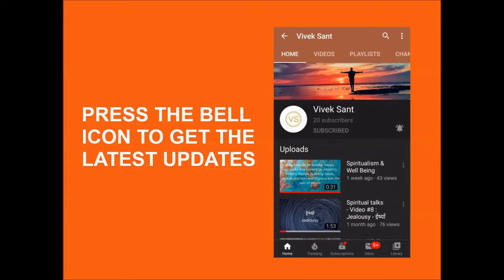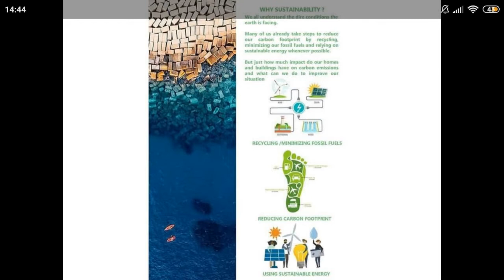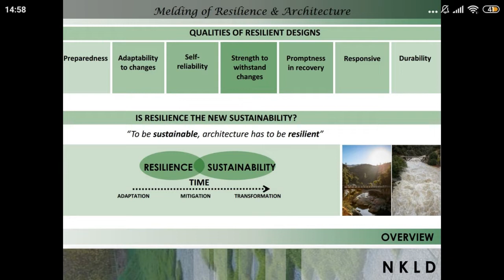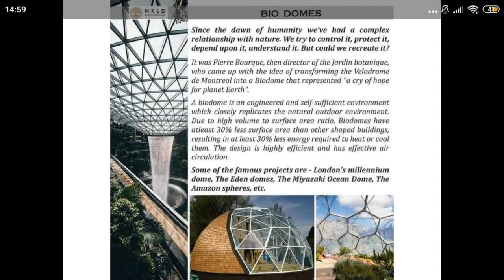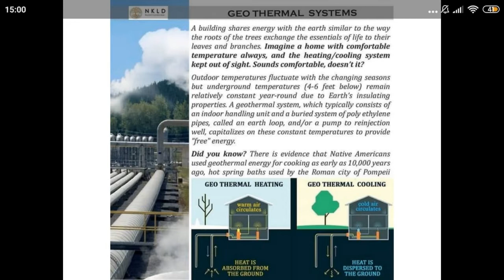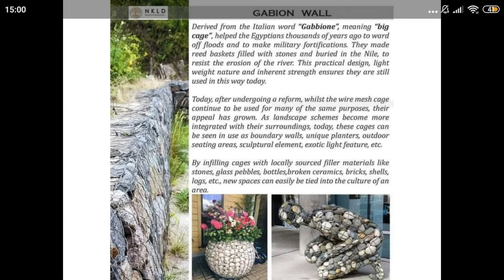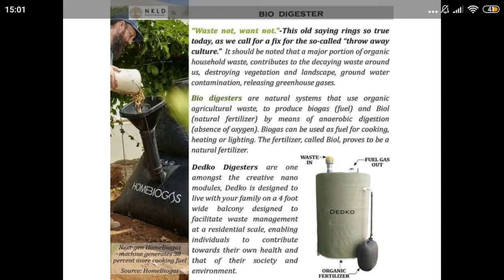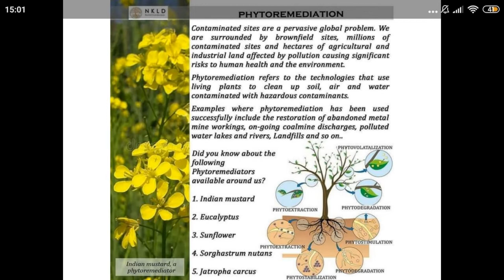Tree of Life - Change Makers - Season-1, Episode - 5. Namrata Kashyap.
Tree of Life - Change Makers - Season-1, Episode - 5. Viveck Vermaa in conversation with Namrata Kashyap.

Sustainable, energy efficient, ecofriendly architecture & landscape design

Namrata Kashyap is a practicing landscape architect for the last 21 years. An award winning student from Delhi’s famed School of Planning and Architecture, she graduated in Physical Planning in 1993 and did her Masters in Landscape architecture in 1995.Her illustrious profile includes projects like Jindal Steel Works Township, the ACC Cement Works; the Bhartiya City in Bengaluru… the list is endless. Working with nature and conservation has always been her great passions.
An ardent traveler, she is exposed to varies cultures and regions. Learning about traditional practices in design and imbibing them in congruence with technology is her forte. Apart from being featured in magazines and having articles published in her name, she has won many awards as well.
The firm’s main focus is sustainable and resilient design practices. NKLD truly believes that responsible design is the key to development for a Community/Civilisation. Landscapes both Natural and built are a phenomenon of Nature and products of Culture. It is perhaps the only interface that connects with the basic elements of the Universe: Earth, Water, Fire, Air and Ether and works towards enhancing them to further stimulate our Senses of Sight Sound and Smell. NKLD uses technology as a tool to achieve the design brief. We borrow richly from ancient traditional design practices that have stood the test of time.